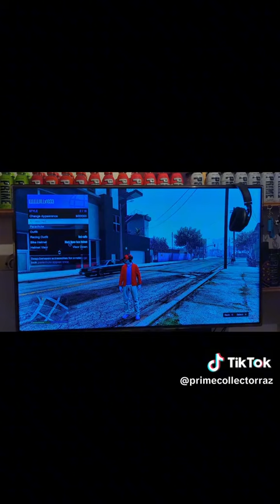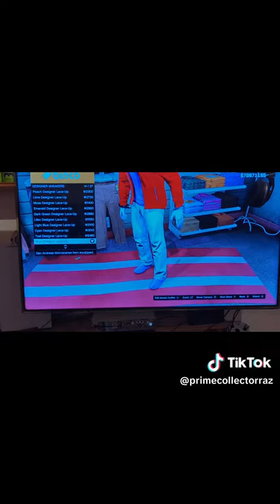How to make a PRIME ice pop outfit GTA 5